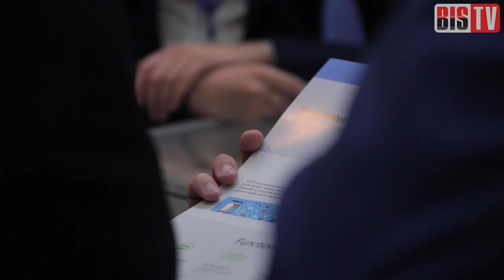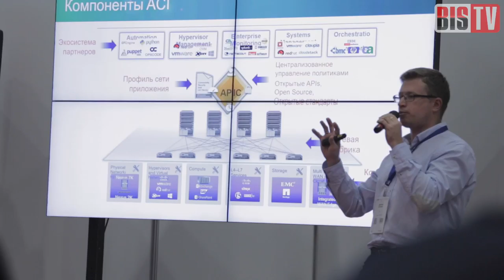BIS TV – InfoSecurity Russia 2016 – Report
On September 20 InfoSecurity Russia 2016 got underway in Moscow. Security professionals, vendors, integrators, distributors and thought leaders came streaming through the doors of Russia's largest information security event.

BIS TV presents you a fast-paced live report straight from Crocus Expo where InfoSecurity Russia 2016 takes place. Watch as we sweep through the most exciting spots of the expo and interview experts and CEO's of the leading information security companies.